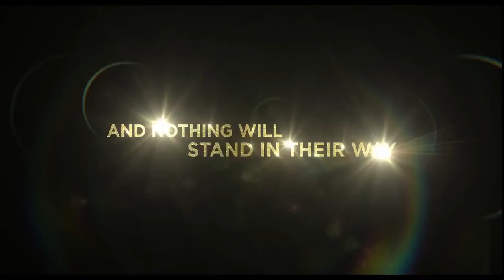First Position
22ο Διεθνές Φεστιβάλ Χορού Καλαμάτας.